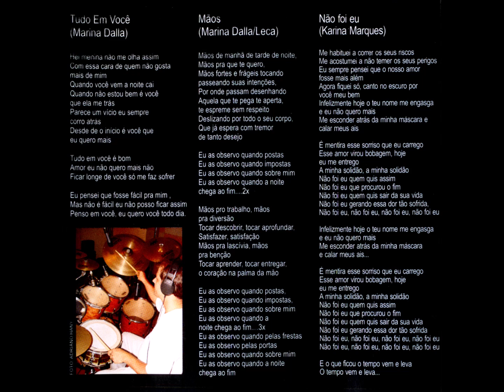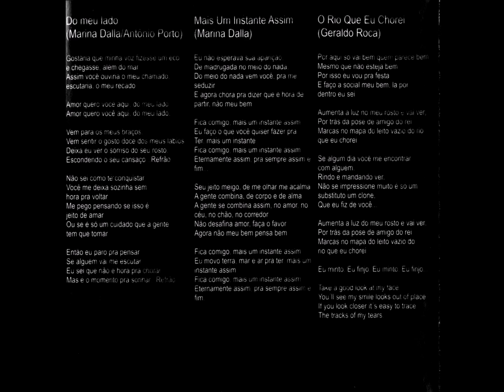Pop - 03 - Chuva da Madrugada - Marina Dalla e Leca - Marina Dalla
Marina Dalla - Agora Eu Vou CD - 2010 - Solo Vocal Feminino